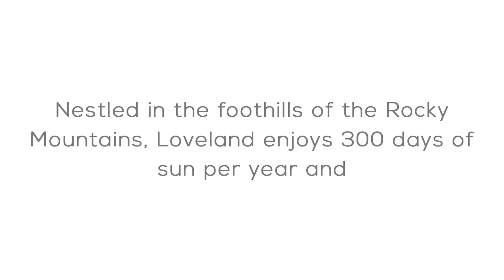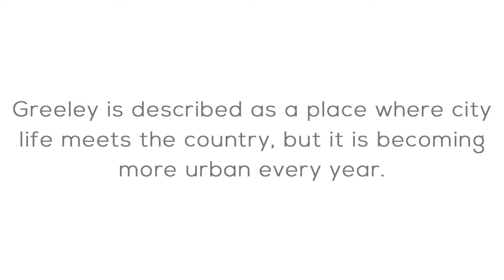MyColoHome Real Estate in Colorado - Best Places to Live in Northern Colorado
MyColoHome Real Estate in Colorado

There are plenty of reasons why people want to live in Northern Colorado. Let’s name just a few: access to the outdoors, beautiful scenery, craft beer, great public education. The state has also been ranked among the top states to make a living. If you are planning to live in Northern Colorado? MyColoHome is here to help you find the right home for you and your family.

Whether you’re looking to find the perfect new place for you and your family, MyColoHome in Colorado can help you.

MyColoHome Real Estate Colorado
MyColoHome Real Estate Near Colorado